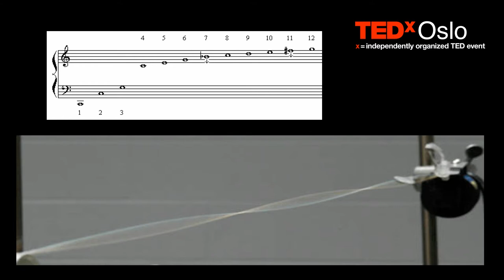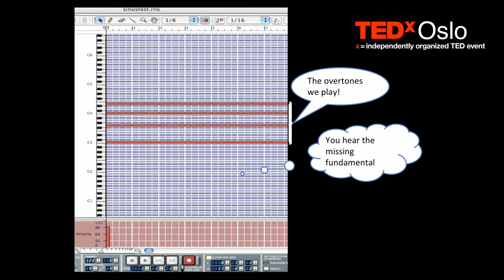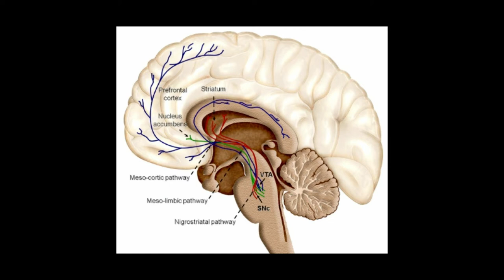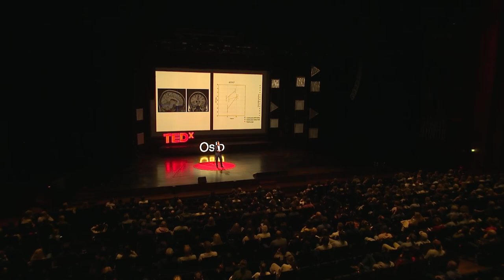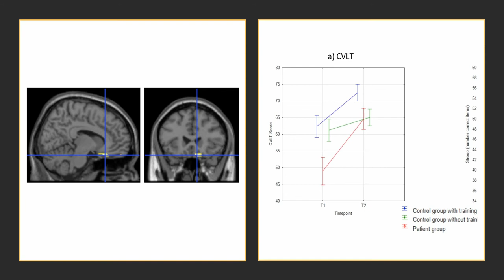A piano lesson for life - Changing the brain through music | Geir Olve Skeie | TEDxOslo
Geir shares his idea on how music is created in the brain and how music can improve the brain.

Geir Olve Skeie is a consultant Neurologist at Haukeland University Hospital. He is also a trained classical pianist as he studied Piano with Jiri Hlinka at the Grieg Academy in Bergen. He has had a longstanding interest in the Neurology of Music and is now a Professor at the Grieg Academy with responsibility for the "Music and the Brain" program.
Geir Olve Skeie is a consultant Neurologist at Haukeland Universityhospital. He is also a trained classical pianist as he studied Piano with Jiri Hlinka at the Grieg Academy in Bergen. He has had a longstanding interest in the Neurology of Music and is now a Professor (20%) position at the Grieg Academy with responsibility for the "Music and the Brain" program. This talk was given at a TEDx event using the TED conference format but independently organized by a local community.